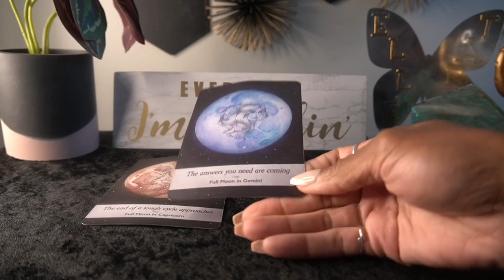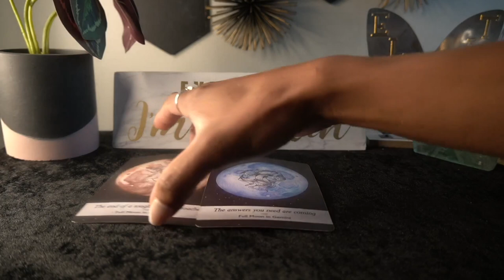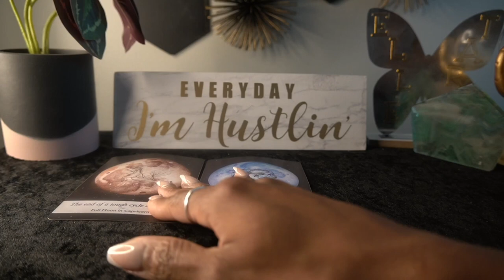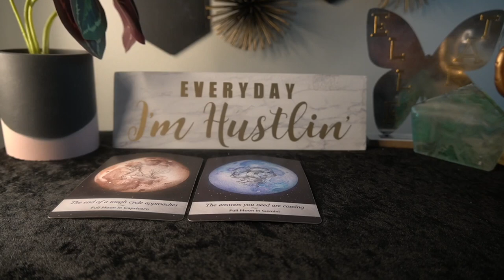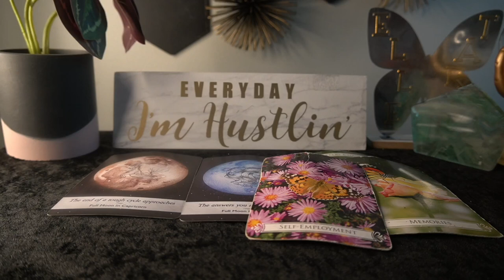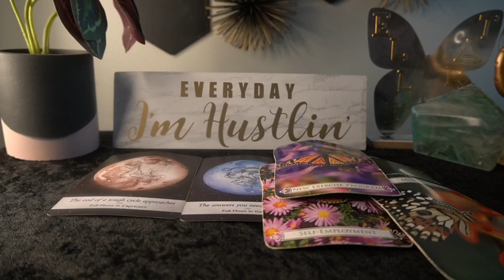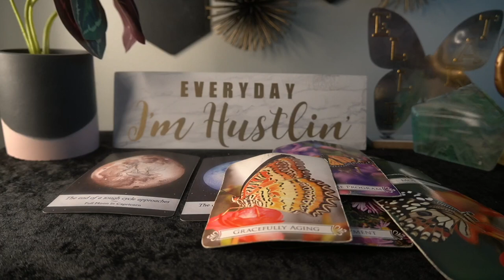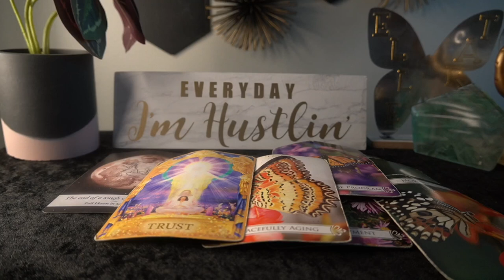AQUARIUS SEPT '22 THIS IS WHAT'S HOLDING UP THAT BIG A$$ MANIFESTATION